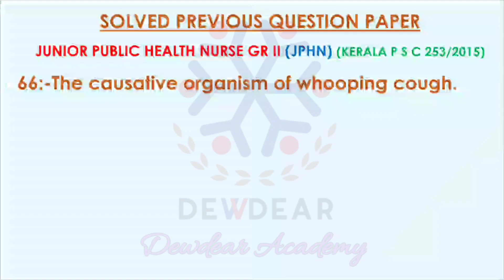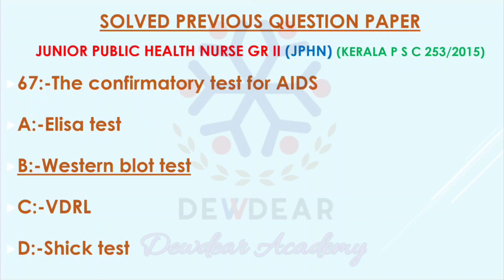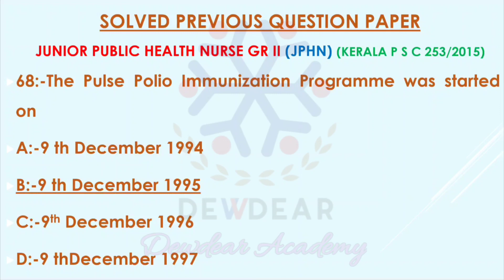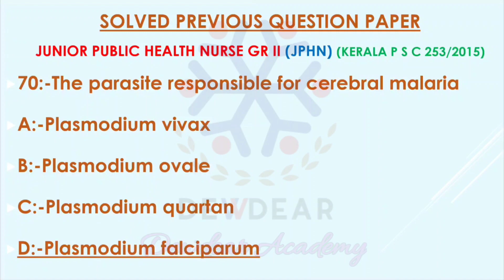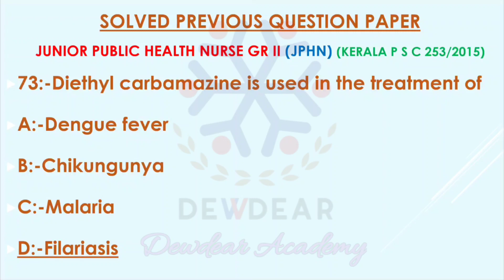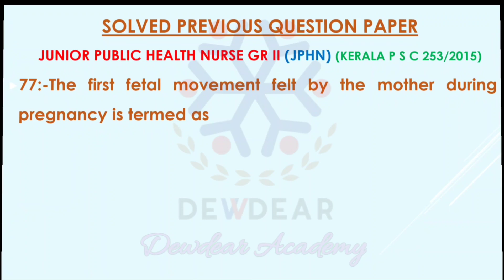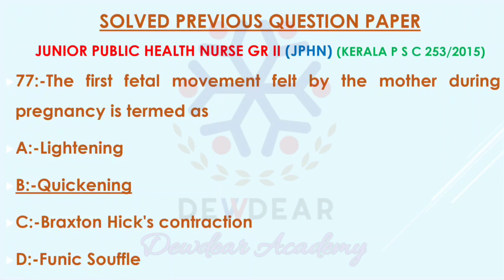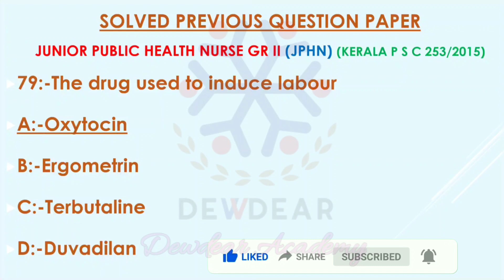Kerala PSC STAFF NURSE/JPHN/JHI Exam Preparation BY Previous Year Questions and Answers Part- V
This Video is the previous year's Question and Answers Discussion of the JPHN exam. This is useful for JPHN/ JHIand Staff Nurse exams. This includes the topic of Community Health Nursing, and midwifery.By analyzing the questions anyone can score good marks in the exam

Exam: Junior Public Health Nurse Gr II

Part- V: Kerala PSC STAFF NURSE/JPHN/JHI Exam Preparation BY Previous Year Questions and Answers Part- V

Part- III (Kerala PSC JPHN/ JHI Exam Paper Discussion/ Staff Nurse/ JPHN/ JHI Questions and Answers of Kerala)

Part _ II (Staff Nurse/JPHN/JHI Kerala PSC Question And Answers Part- II/ JPHN PSC Important Question Paper Part- II)

Part-1(JPHN Staff Nurse Kerala PSC Exam Question and Answers/ Kerala JPHN/ Usefull For Staff Nurse Exams)

Question Paper Code: 91/2017/OL
Category Code: 173/2017
Exam: Jr Public Health Nurse II

Department of Health Municipal Common service

JPHN Syllabus and Exam Pattern

Exam: Jr Public Health Nurse Gr II
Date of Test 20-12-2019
Department of Health Services

Part-3 (JPHN Old question Papers Part- III/ JPHN KERALA PSC questions/ JPHN questions and Answers 2019)
Part- 4 (Jphn Psc Questions and Answers 2019 |JPHN|NURSING Questions| Kerala PSC JPHN Question|JPHN Sure Mark)

GADGET WE USE
BOYA BY-M1 Pro Omnidirectional Lavalier Condenser Microphone

Business mail

This video is fair use under U.S copyright law because it is non-commercial, transformative in nature, users no more of the original work than necessary for the video's purpose, and does not compete with the original work and could have no negative effect on its market

Avoid Strike/claim with Description:- This video is fair use under U.S copyright law because it is non-commercial, transformative in nature, users no more of the original work than necessary for the video's purpose, and does not compete with the original work, and could have no negative effect on its market